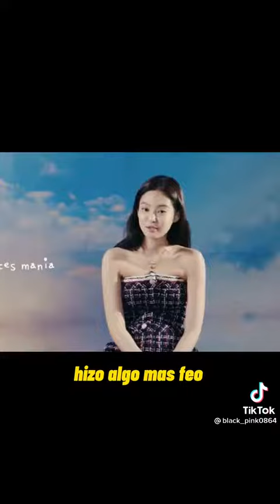Jenlisa en caso Cerrado🌸😎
crdt:Al dueño del video🌸